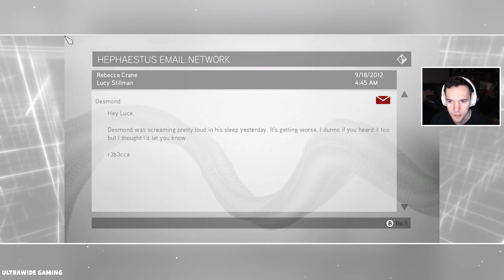CASTELLO INFILTRATION | Assassin's Creed Brotherhood | EP 5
In this episode, we sneak around the Castello of Roma, looking for Caterina Sforza. We avoid many Borgia guards, climb around the building, and jump into haystacks.